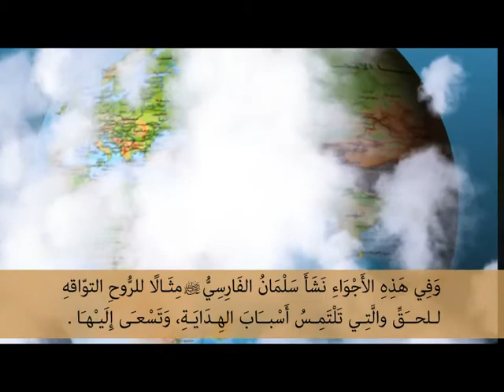الباحث عن الحقيقة سلمان الفارسي رضي الله عنه